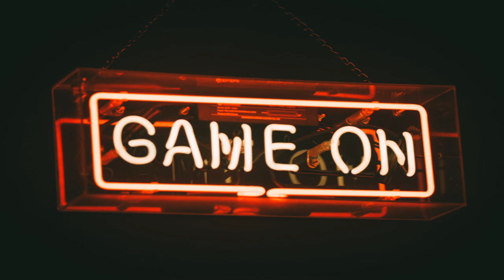BEST EDM DANCE & ELECTRONIC MUSIC 2020 // Nostalgia - NEVZYZ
--NEVZYZ--
(Please follow and support NEVZYZ )